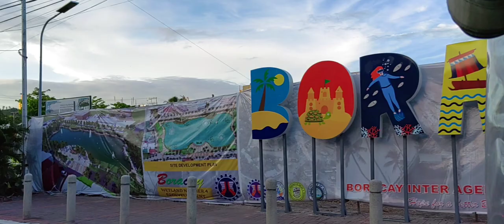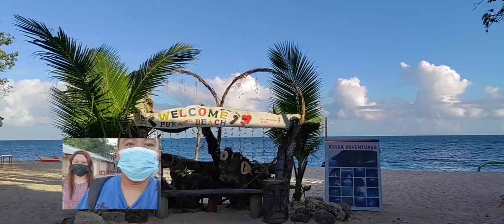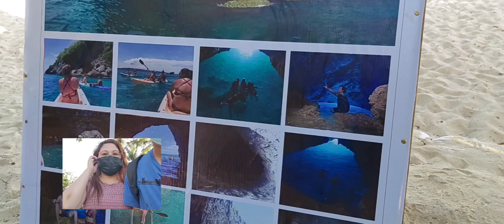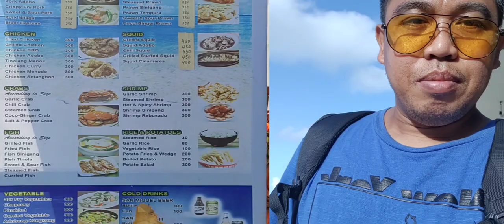Strolling at the Island